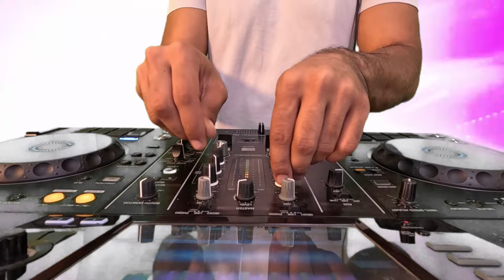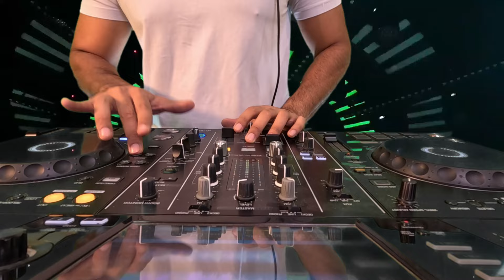DJ EDM Club Mix Music 2023 - Mashup & Remixes Of Popular Songs 2023 | Dj Party Music Remix 2022 🔥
EDM Club Mix 2023 - Best DJ Mashups & Remixes Of Popular Songs 2023 | Dj Party Music Remix 2022, DJ Remixes and Mashups

Club Mix 2023 - Mashup & Remixes Of Popular Songs 2023 | Dj Party Music Remix 2022 🔥